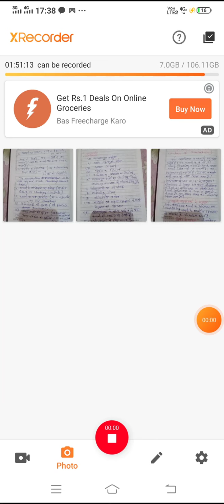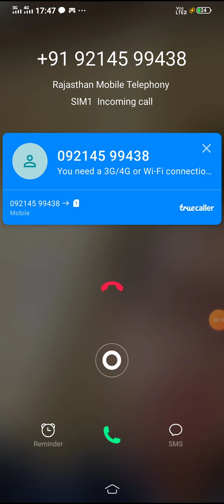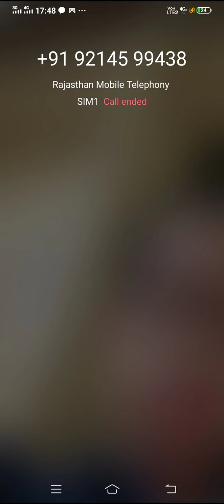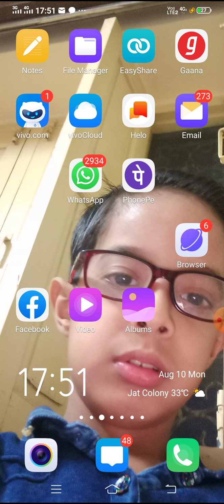Company law by Dr Shanker lal Jakhar